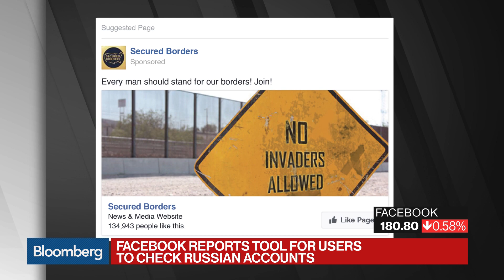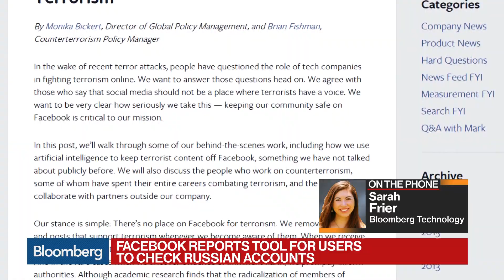Facebook to Show Users Russian Propaganda They Followed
Nov.22 -- Facebook will show people which Russian propaganda pages or accounts they’ve followed and liked on the social network, responding to a request from U.S. senators to address manipulation and meddling during the 2016 presidential election. Bloomberg's Sarah Frier reports on "Bloomberg Markets."